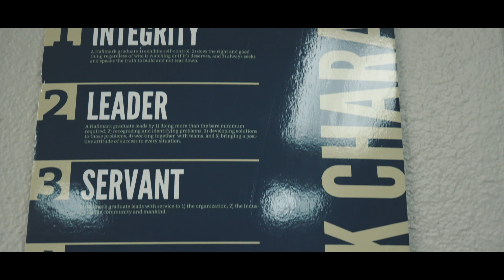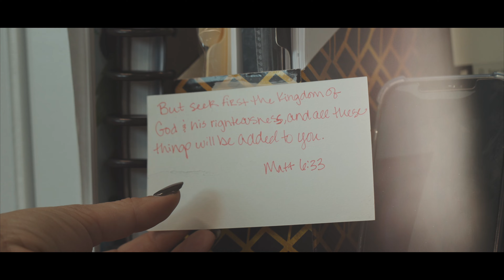BLE #3 Impacting Lives Right Where You Are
BLE helps people to integrate their faith right where they are in meaningful and respectful ways.